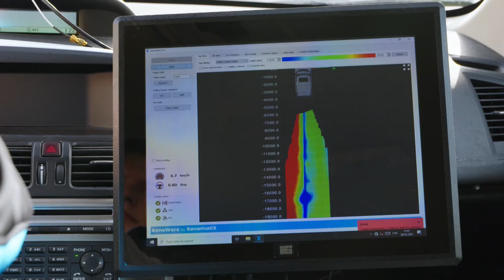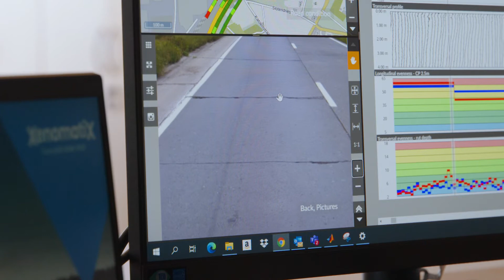6D Road Scanning and Surveying with XenomatiX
Learn how XenomatiX’ road LiDAR can transform the landscape of road management operations.